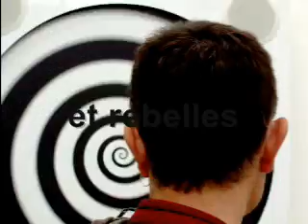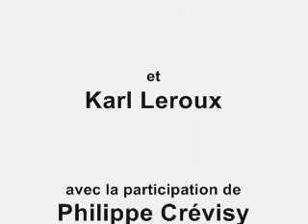Re(B)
Un film de deux minutes
avec Philippe Crevisy, Amine Rahmouni, Karl Leroux